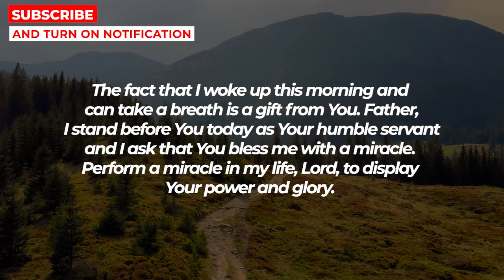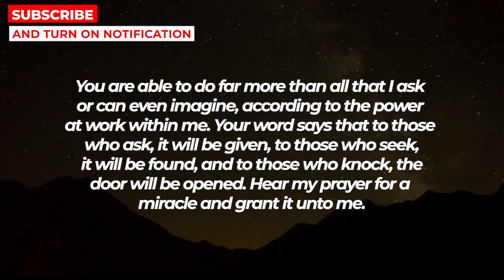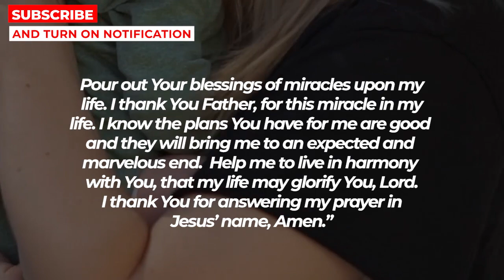DON'T SKIP THIS PRAYER - IT IS THE KEY TO YOUR BLESSINGS | Powerful Miracle Prayer For Blessings